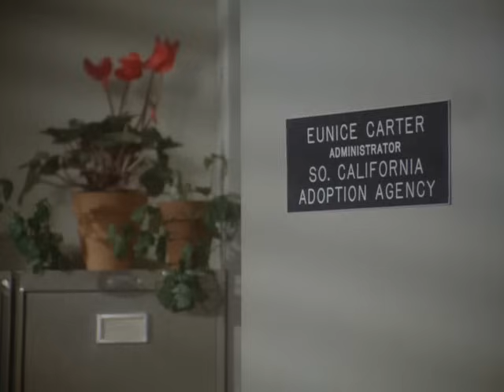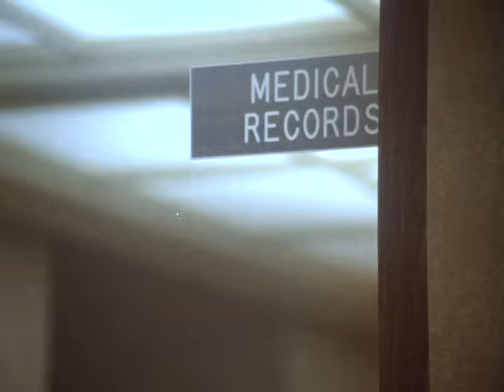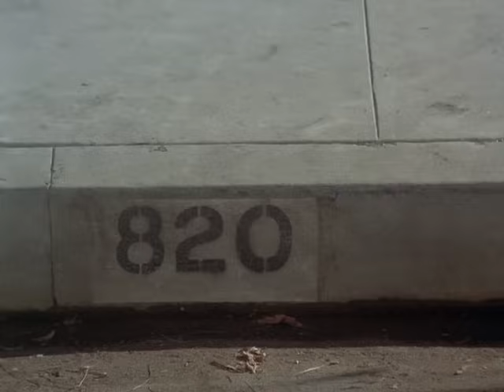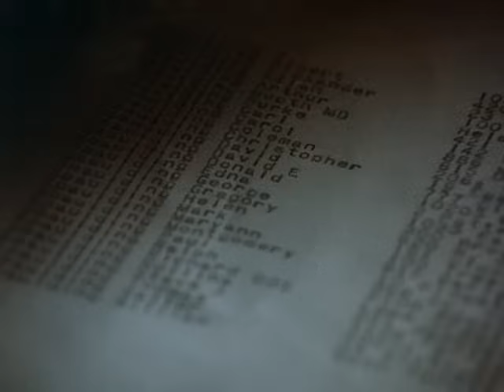The Stranger Who Looks Like Me (Romance, Drama) ABC Movie of the Week - 1974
Logline:  A young woman who is looking for the birth parents who gave her up hooks up with a young man who has also been adopted and is looking for his birth parents.

This is Patrick Duffy's first television role.  And Meredith Baxter's real life mother; actress Whitney Blake has a part in "The Stranger Who Looks Like Me."   In the film, she portrays Emma Verko, the biological mother of Joanne Denver.

Paul Williams wrote the soundtrack for this film. The title track is "The Stranger Who Looked Like Me."